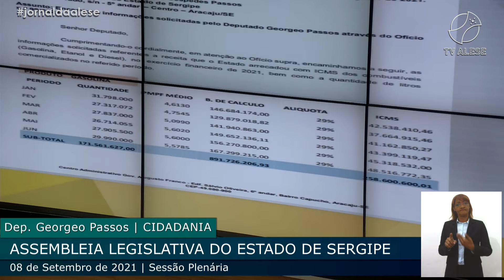Jornal da Alese 2a edição [COMPLETO] 09/09/2021